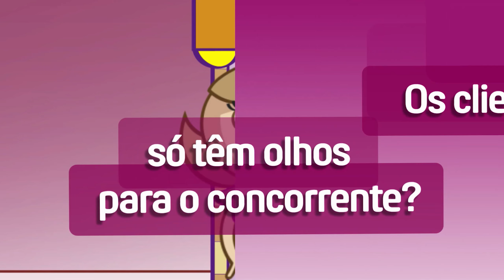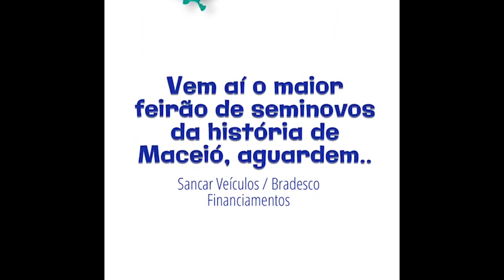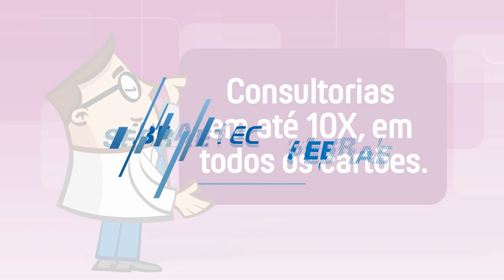BARTPAPO 13 09 2018 Ótavio Lessa